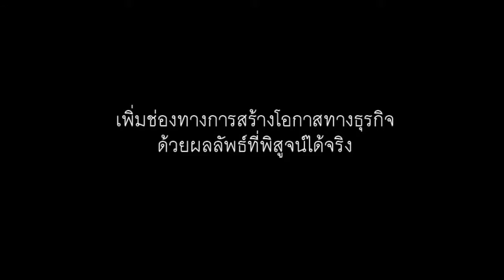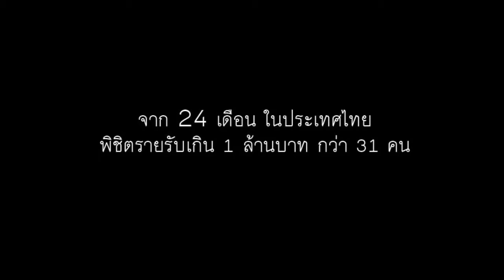1 เสียงของเจ้าของกิจการคนรุ่นใหม่ 'ทำเจอเนสส์' Line ID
Line : @healthytohome